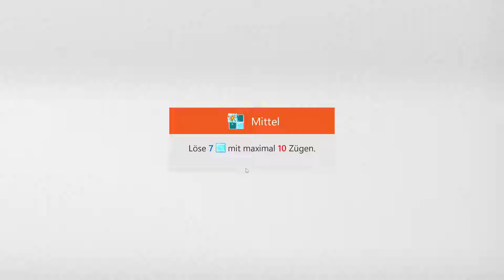Microsoft Sudoku | Ice Breaker - Medium | Jun 21, 2022 | Daily Challenges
Goal: Clear 7 ice blocks within 10 moves
Microsoft Sudoku | Eisbrecher – Mittel | 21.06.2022 | tägliche Herausforderung